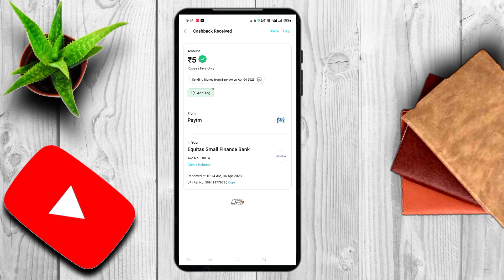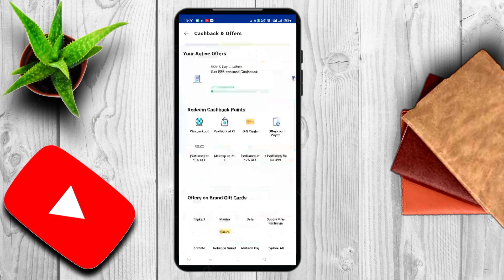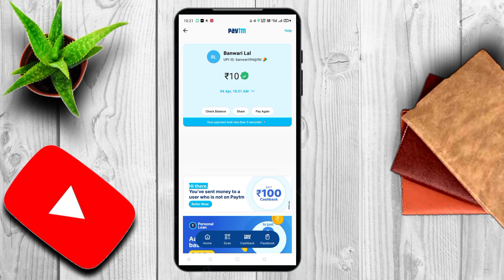Today New Campaign Loot Offer | Just Signup and Get Instant ₹25 Paytm Cash | New Earning Apps Today